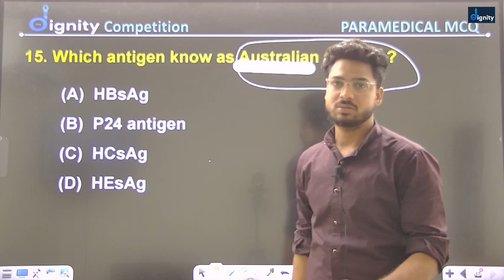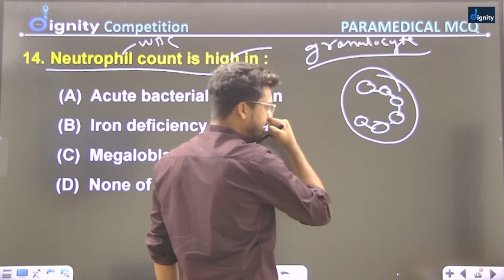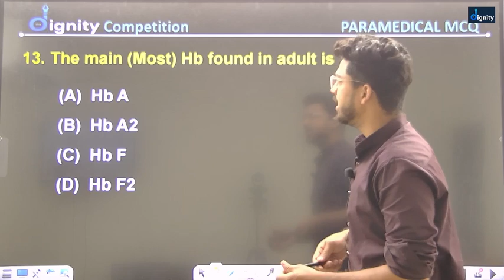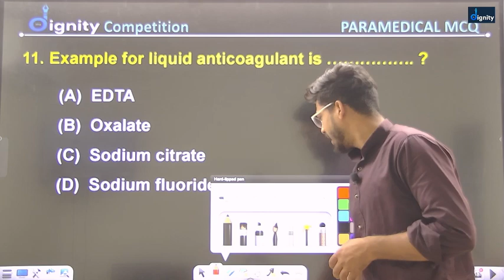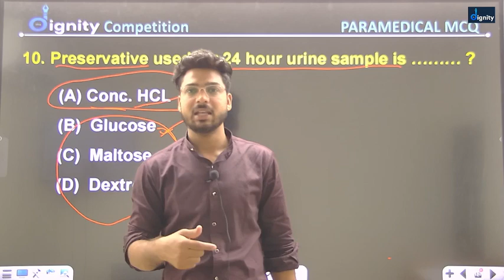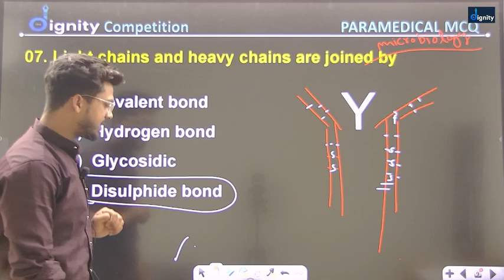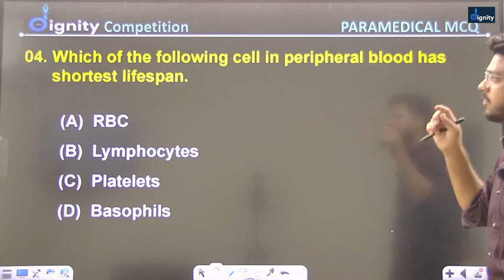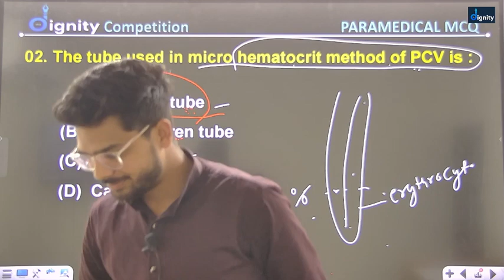Paramedical | BSF, AIIMS, RSMSSB, RRB, etc., authored | CLASS 10 by Shivraj Sir the Dignity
Preparing for the Rajasthan Paramedical Council exams or the Rajasthan University of Health Sciences exams can be a daunting task, but with "RAJASTHAN PARAMEDICAL COUNCIL | Rajasthan University of Health Sciences MCQs | By Shivraj Sir THE DIGINETY", it doesn't have to be. This course is designed to provide you with a comprehensive and detailed understanding of the key concepts and principles needed to excel in these highly competitive exams.

Led by experienced instructor Shivraj Sir from THE DIGINETY, this course covers a wide range of MCQs that are based on the latest syllabus and exam pattern. The MCQs are designed to help you test your knowledge and gain confidence in your abilities, and are accompanied by detailed explanations and solutions to help you understand the concepts better.

The course also includes mock tests and assessments to help you track your progress and identify areas that need more practice. You'll also have access to study materials, personalized feedback, and guidance from the instructor, making your exam preparation journey a smooth and successful one.

So, if you're looking to crack the Rajasthan Paramedical Council exams or the Rajasthan University of Health Sciences exams with ease, enroll in "RAJASTHAN PARAMEDICAL COUNCIL | Rajasthan University of Health Sciences MCQs | By Shivraj Sir THE DIGINETY" today and take the first step towards your dream career in the medical field.

🔴 Live Sessions
✅ UPDATED CONTENT
Welcome to "The DigniTy School" YouTube Channel. Boost your exam preparation for all bord exams. with India's most trusted online education platform.
Join Our Telegram Channel "The DigniTy School":-
☞ Test-
☞ PDF's-

👨🏻‍🎓 Student Support :-